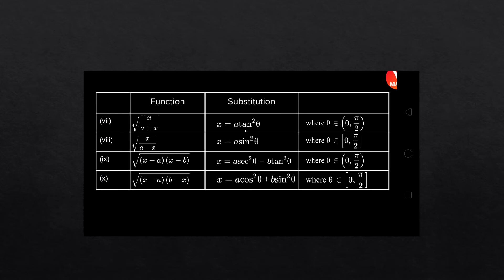DIFFERENTIATION PART 1 INTER IB MATH || DERIVATIVES IMPORTANT FOR IPE || AP & TS || JEE